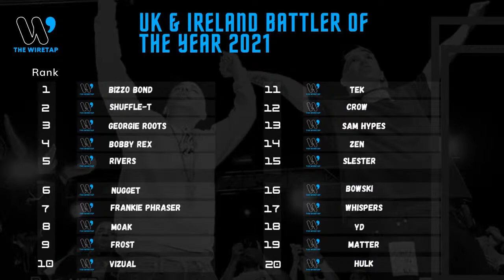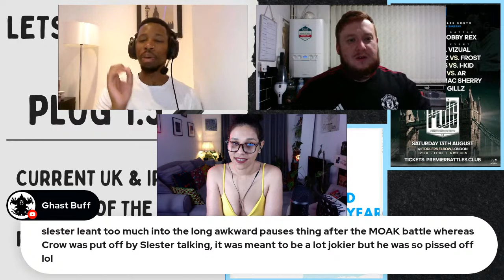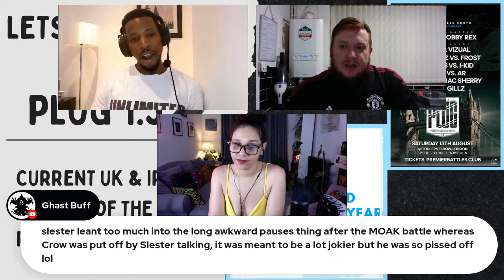Let’s talk The Plug 1.5 & UK Battler of The year ranking W/London Jennn & Bison Briggz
Let’s talk The Plug 1.5 & UK Battler of The year ranking